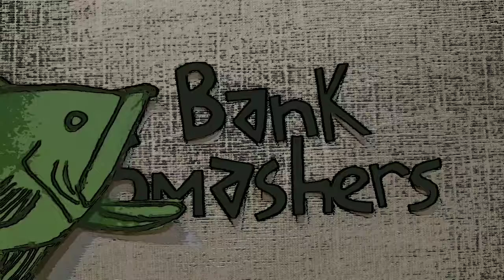Jan 2019- Pirate spring cleaning!